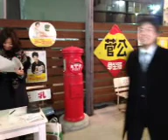４月１３日 にぎわう１９５５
次代を担う若者が活発な活動を続ける十和田青年会議所（ＪＣ）。今夜は「若者だけのパーティー」を企画しました。十和田市の街なかにある屋台街「１９５５」が舞台です。参加者は１２０名。委員長の丸井香織さんを先頭に、スタッフが陰に日向にがんばり、にぎわいました。with the Ustream Mobile App